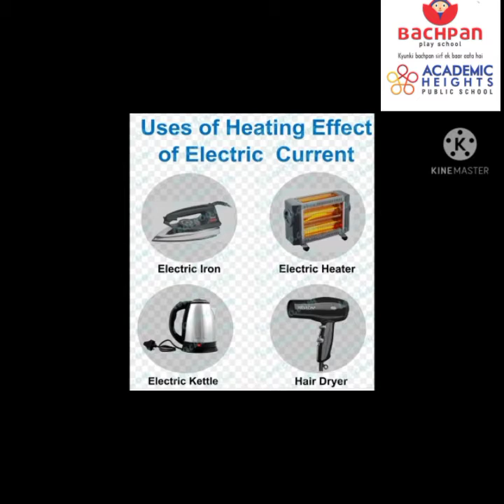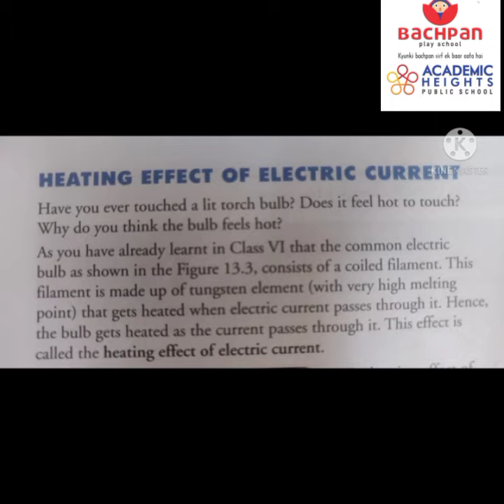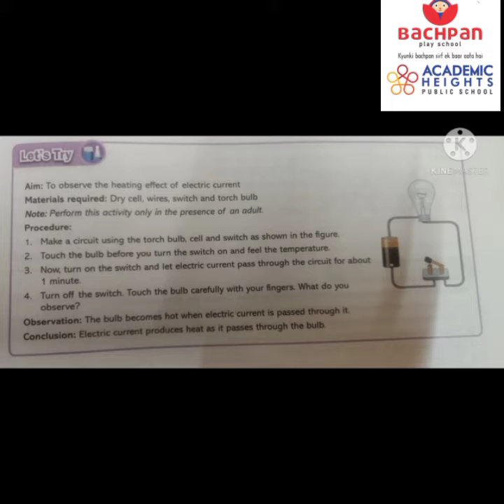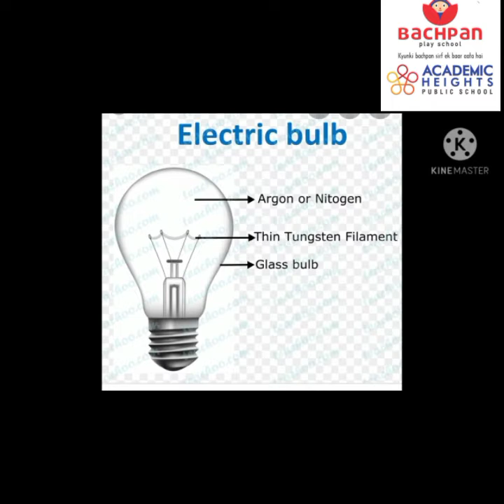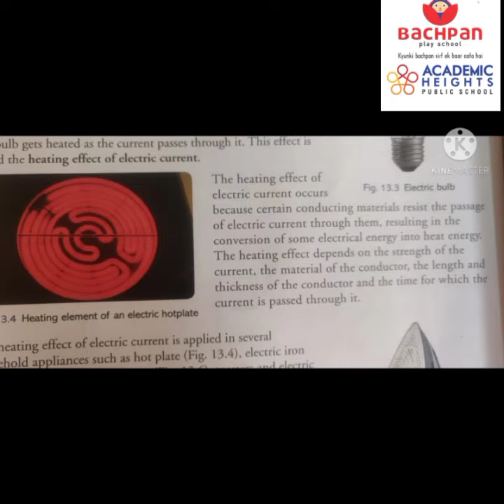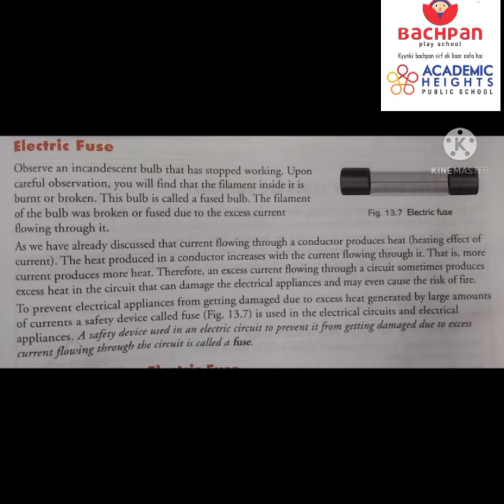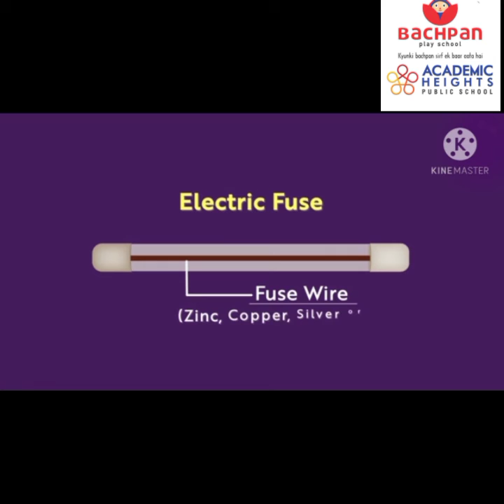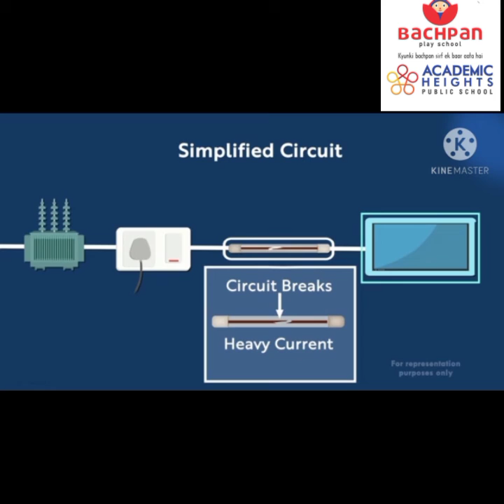Class 7. Electric Current and its Effects.Part 2 by Shivani Maam Heating Effect of Electric Current